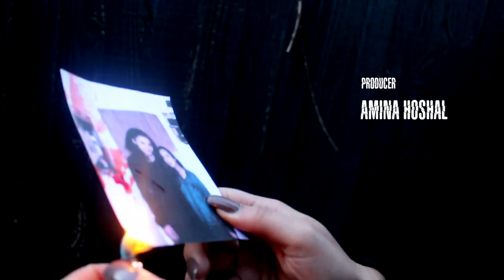Breathe (2017) - AS Media Studies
By Sarah, Amina & Milani